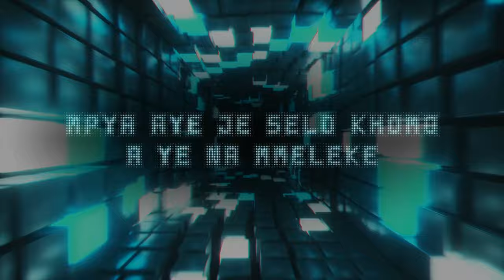Vigro Deep - Skelem (Lyric Video) ft. Sax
Music video by Vigro Deep performing Skelem (Lyric Video).